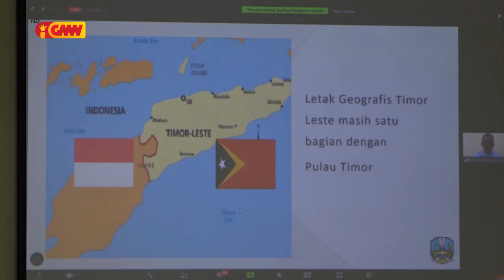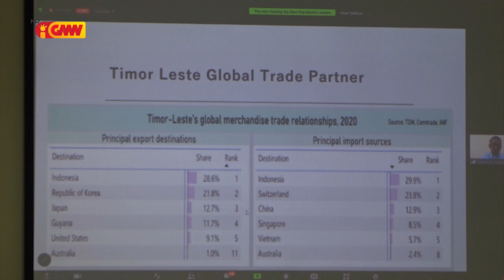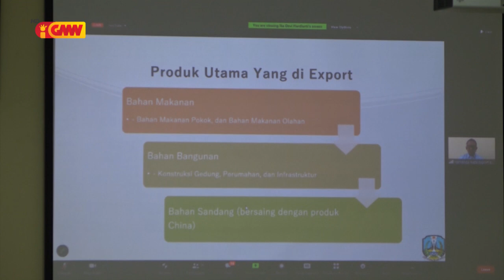Timor Leste hetan oportunidade hodi esporta produtu ba Indonezia